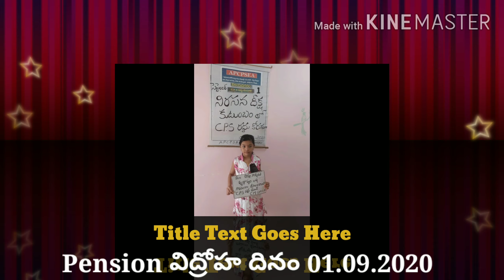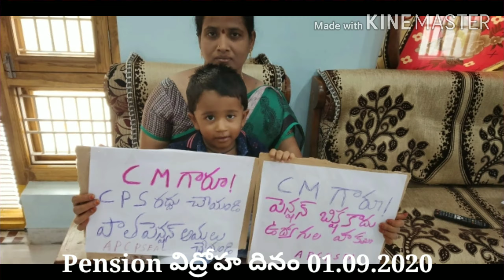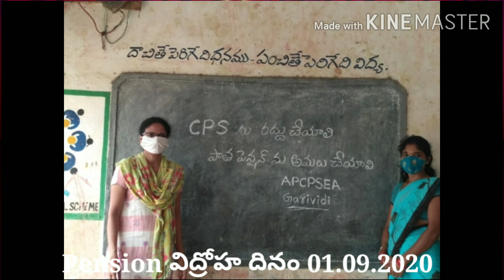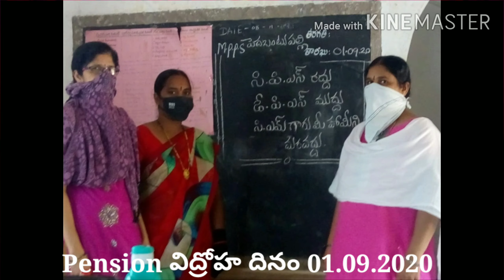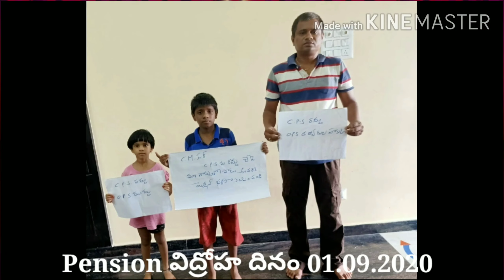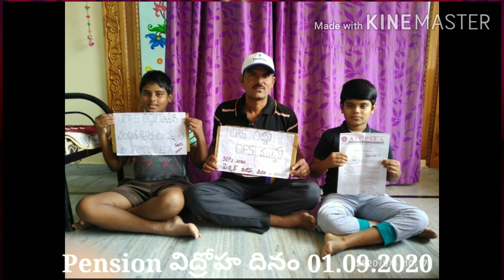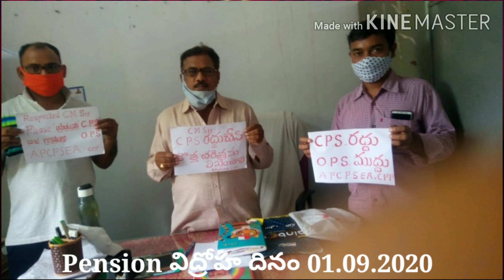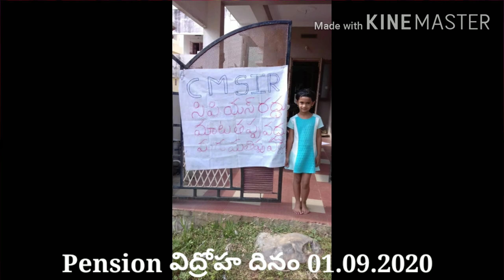Sep1, Black day, APCPSEA